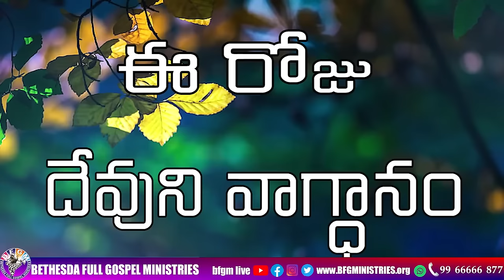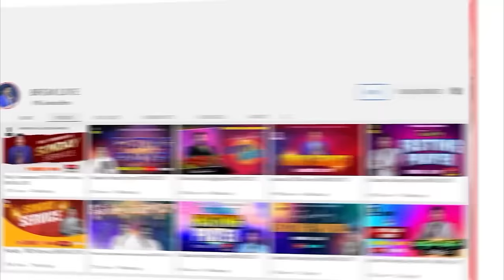Today's promise 30.05.2024 | BFGM LIVE